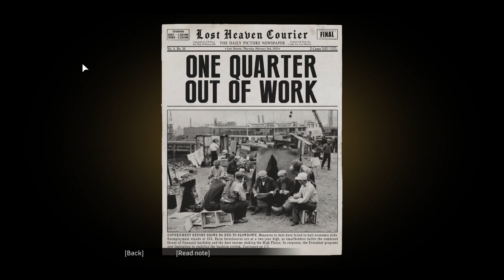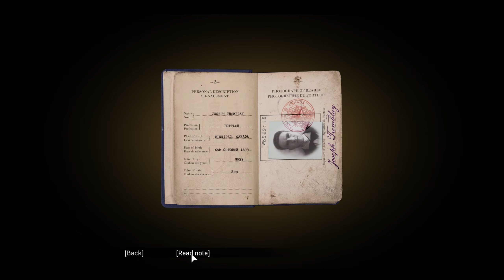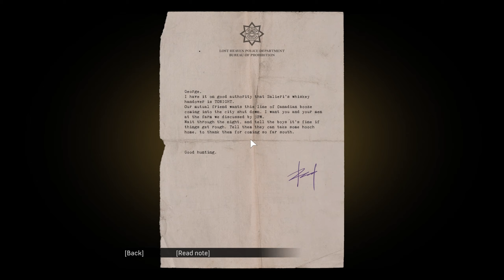Mafia Definitive Edition Walkthrough | Chapter 9: A Trip To The Country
Mafia: Definitive Edition - Chapter 9: A Trip To The Country played on PC

About Mafia 1 Definitive Edition:

An inadvertent brush with the mob thrusts cabdriver Tommy Angelo into the world of organized crime. Initially uneasy about falling in with the Salieri family, the rewards become too big to ignore.

Genre: Action
Developer: Hangar 13
Publisher: 2K
Release: 2020